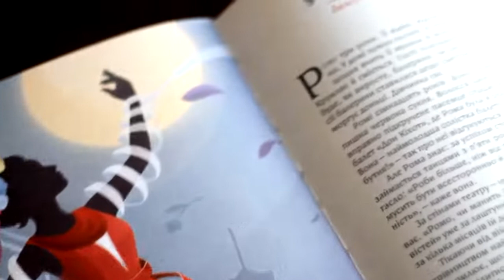Неймовірні жінки.UA. Рома Прийма Богачевська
Представляємо вам новий випуск відеопроєкту "Неймовірні жінки.UA."
Сьогоднішній випуск присвячено танцюристці, педагогині, прима-балерині Львівської опери, згодом прима-балерині театрів Австрії, зокрема в Інсбруку і Зальцбурзі, у Королівському балеті у Вінніпезі, жінці, яка своїм модерним драматичним танцем підкорила провідні мистецькі центри Нью-Йорка, Відня, Парижа, Мюнхена, Женеви, Лондона, Торонто та Афін. Це - Рома Прийма-Богачевська.
Ведучі - працівниці відділу обслуговування користувачів Довбуш Богдана та Сличко Владислава.
📚 Що почитати в нашій бібліотеці:
▪️ Це зробила вона. - Видавництво, 2018. - С.79-80
🧐 Аби дізнатися більше: